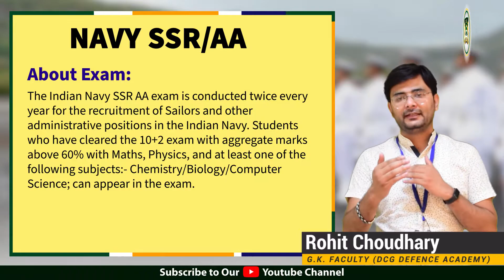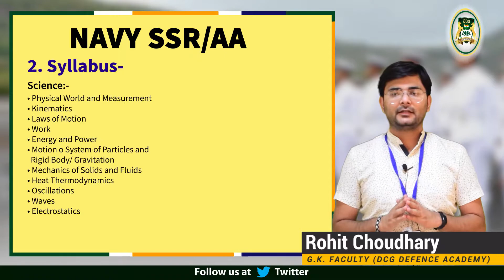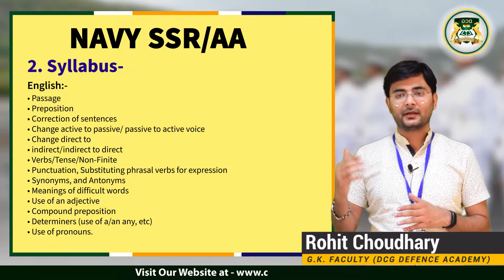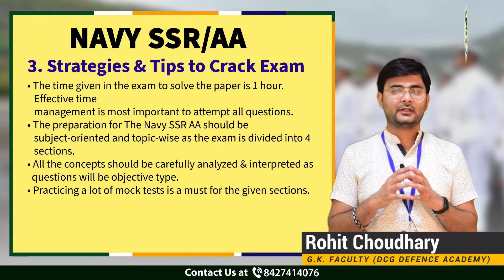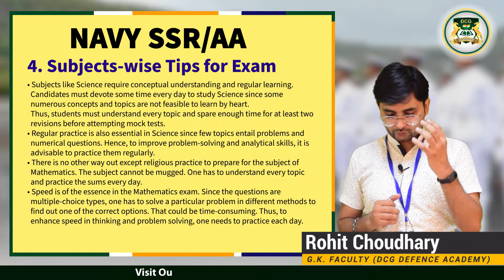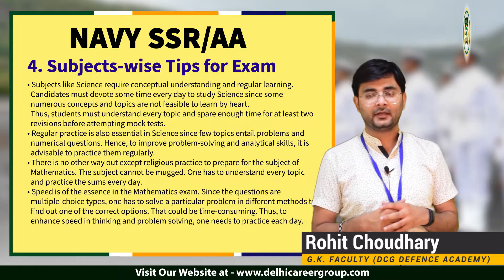Navy AA / SSR 2021 Exam Strategies, Tips & Tricks, Complete details | Delhi Career Group.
Navy AA / SSR 2021 complete details | Preparation Strategy | Tips &  Tricks
In this video we give a complete detail about Navy AA / SSR 2021 exam, about it's syllabus , how to crack the exam in very easy way, tips and tricks.
watch the complete video and get the useful information about this exam.

*Now the DCG Defence Academy Online/Offline Classes, Hostel and Mess have also started after the Nationwide Lockdown, so join DCG Defence Academy (Delhi Career Group) and start your Offline Classroom preparation in the presence of your Teachers physically.*

DCG Academy provides coaching for NDA exam​ (NDA SIP), RIMC​ RMS​ Sainik School, AISSEE, CDS Coaching, Navy (AA-SSR), Air Force (Group X, Y), AFCAT, IMU-CET, MNS, SSB (SSB Interview Coaching for NDA, CDS), and IMU-CET exam preparation for all the young aspirants. DCG Defence Academy is one of the top NDA Coaching Institute in India.

Branches: Chandigarh​​, Delhi​​, Dehradun​​ Jaipur​​.